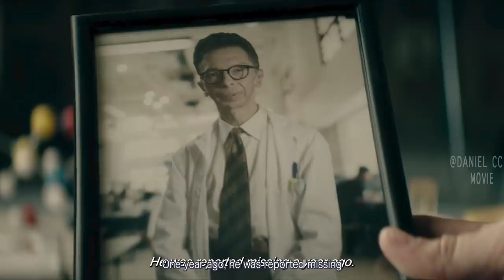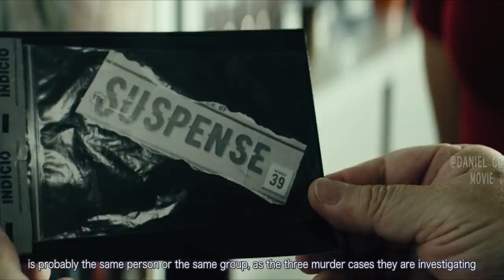Dr. Crazy Builds the Fantastic Four to Clean Corrupted World |Origenes Secretos movie EXPLAINED